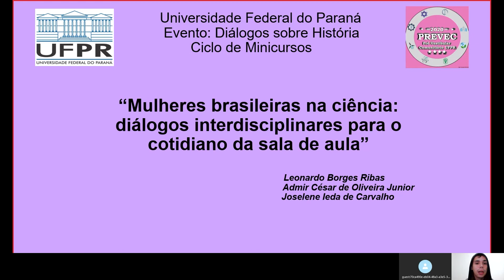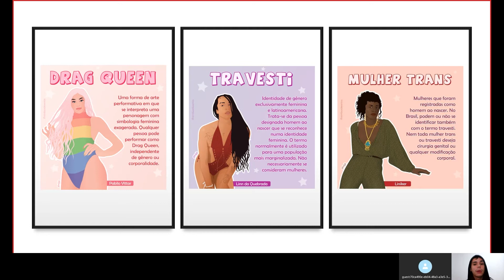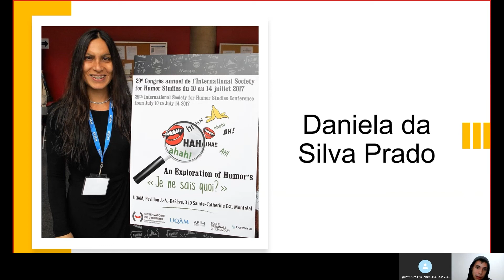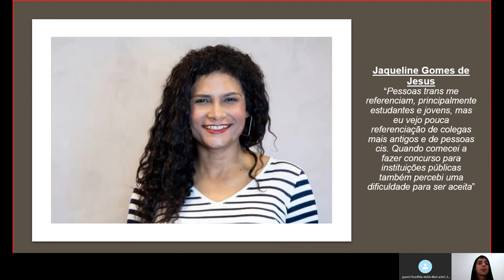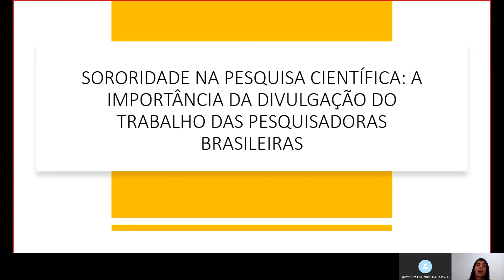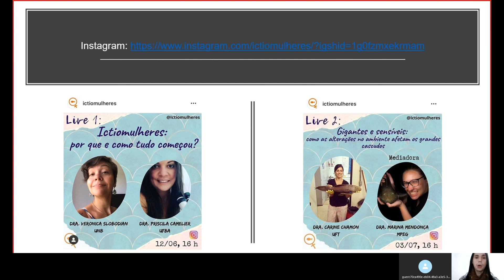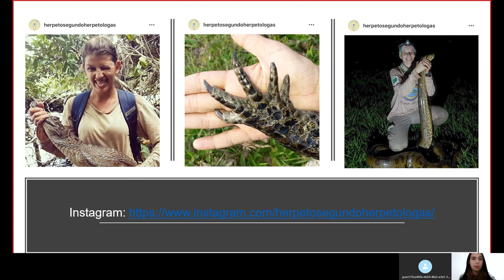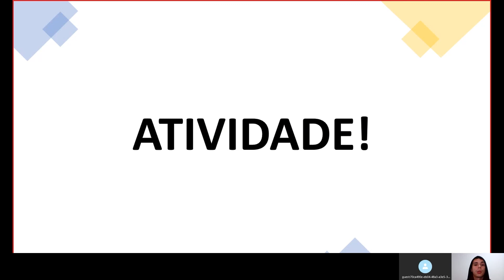Mulheres brasileiras na ciência: diálogos interdisciplinares p/ o cotidiano da sala de aula (parte3)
Olá pessoal! Sejam-bem vindxs em nosso terceiro vídeo do minicurso! Neste vídeo o Leonardo (Biologia) destaca além da participação de mulheres cientistas brasileiras inspiradoras, grupos de pesquisas liderados por mulheres! Obrigada por escolher nosso minicurso e lembre-se: LUGAR DE MULHER É ONDE ELA QUISER!!!

Sobre a atividade final:
Para que você consiga receber o certificado de participação do minicurso, solicitamos que realize um texto no formulário que será disponibilizado no site do evento (segue o link abaixo) no mínimo 15 linhas e máximo 35 linhas acerca de alguma cientista brasileira que te inspire. Você poderá utilizar uma das pesquisadoras detalhadas nos três vídeos do minicurso ou outra mulher que te inspire!